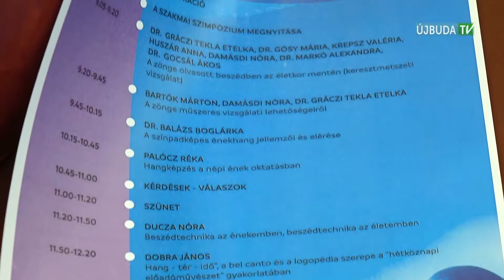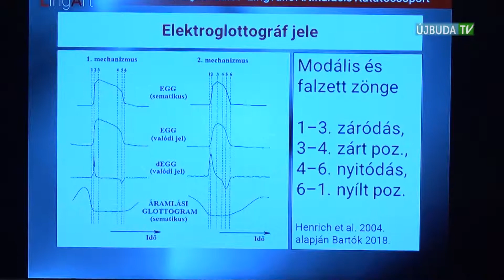ÚJBUDAI MOZAIK: Hang világnapja szakmai szimpozium (2019.04.22.)